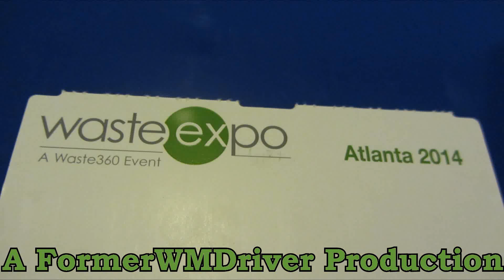Waste Expo 2014 - Heil Odyssey CNrG "Synergy" Tailgate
Saw this new tailgate design at the Heil booth during Waste Expo 2014.  This design holds (7) seven tanks.  I really like how more and more manufacturers are removing the tanks from the top of the body.  This is a great direction for the industry.